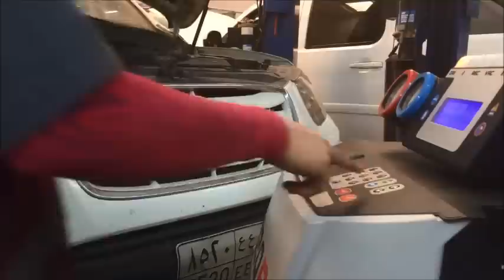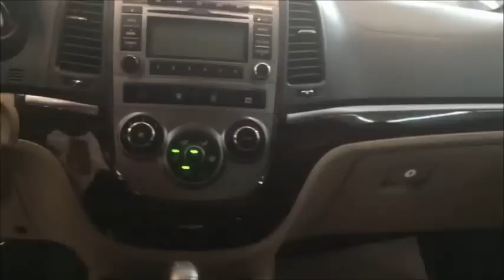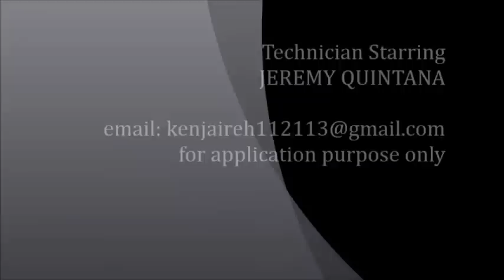HYUNDAI SANTA FE replace evaporator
Hyundai Santa Fe removing dashboard to replace evaporator and basic mechanic works. This video shows my procedure of removing dashboard and replacing evaporator A/C with basic mechanical works. I loved my work and I want to share ideas to others.